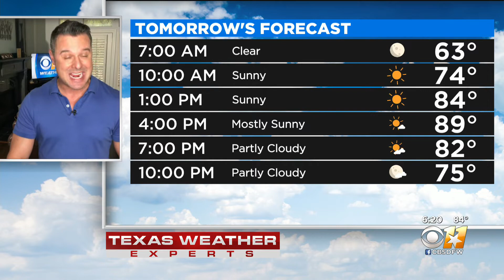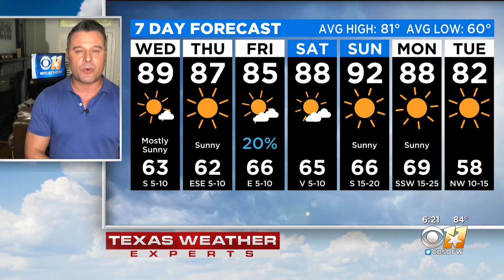Tuesday Night Weather Forecast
A clear sky. Low 63F. Winds SE at 5 to 10 mph.